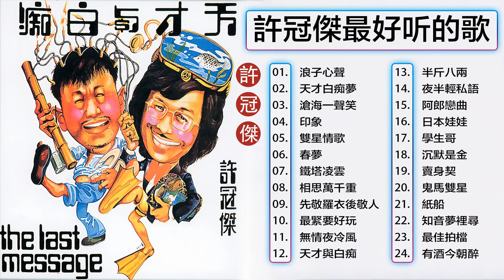【許冠傑 】許冠傑經典粵語歌曲 許冠傑經典歷年懷舊金曲 -許冠傑 經典情歌24首 Cantonese Old Songs